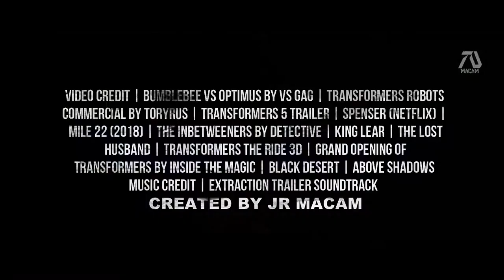TRANSFORMERS 7 RISE OF THE UNICRON 2022 Trailer Mark Wahlberg, Megan Fox Fan Made